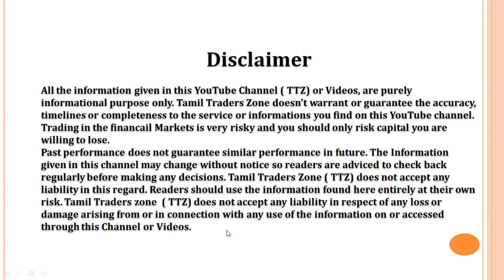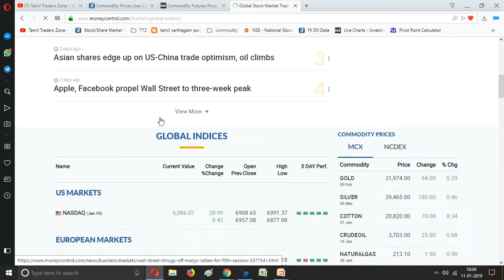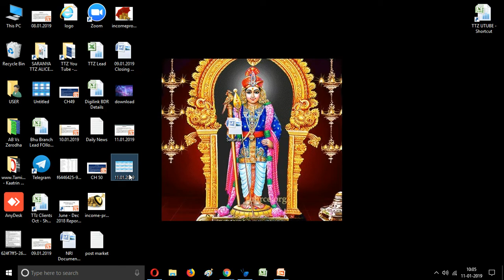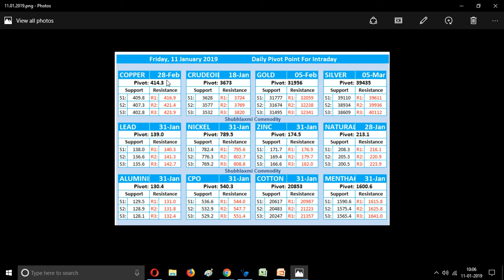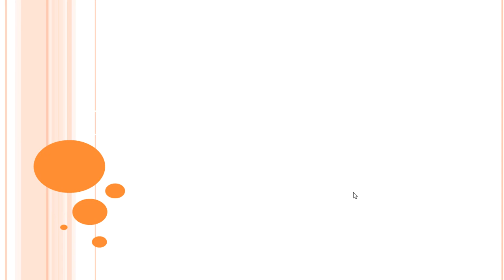11.01.2019 | Commodity Market | GLobal News | GLobal Ddat | GOLD| CRUDE OIL |PIvot Levels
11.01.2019 | Commodity Market | GLobal News | GLobal Ddat | GOLD| CRUDE OIL |PIvot Levels

Gold prices rise as Fed rate tone weakens dollar
Spot gold rose 0.4 percent to $1,290.84 per ounce as at 0310 GMT, heading for a fourth straight weekly gain.

Saranya
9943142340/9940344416